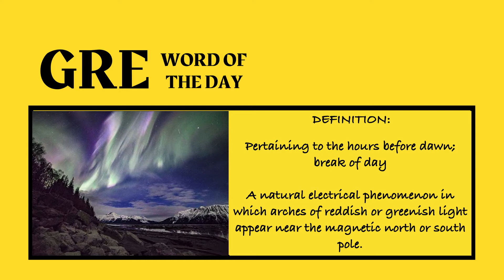GRE Word of the Day: Auroral | Teens Adda